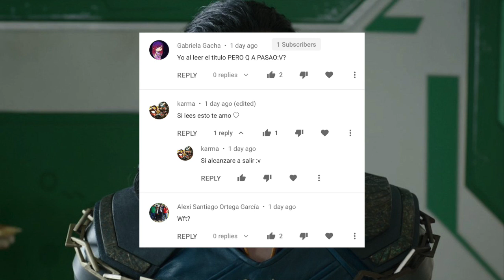Tom Hiddleston REVELA DETALLES de serie de LOKI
Tom Hiddleston, el actor que interpreta a Loki, reveló más detalles de la serie de Loki que saldrá en Disney+ en la primavera del 2021. Un escritor de la serie Rick y Morty está involucrado en la serie.

La serie de Loki será una de 5 series que Marvel Studios hará para la plataforma de Disney llamada Disney+. Será parte de la fase 4 del Universo Cinematográfico de Marvel.

Las otras series producidas por Marvel Studios son: Falcon y el Soldado del Invierno, Wandavision, Hawkeye y What If...?